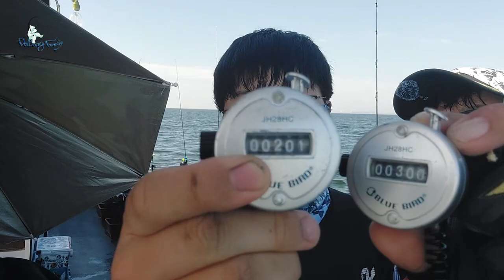주꾸미 낚시!! 시즌 첫 300